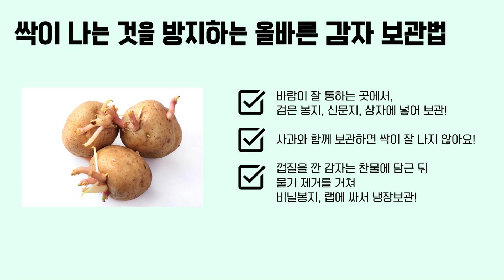오늘 저녁은 제철맞은 감자로 저염·저당 양배추 감자전 어때요?🥔😋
제철 감자로 만드는 건강한 양배추 감자전 레시피🥔

점순이도 반했다는😍 그 유명한 봄감자의 수확시기가
바로 지금이라는 것! 알고 계셨나요? 😮

제철 감자의 달 6월을 맞아
감자를 올바르게 구매·보관하는 방법부터
맛있고 건강하게 즐길 수 있는 양배추 감자전 레시피까지!

누리소통기자단 김선우 기자가 알려드립니다~😋